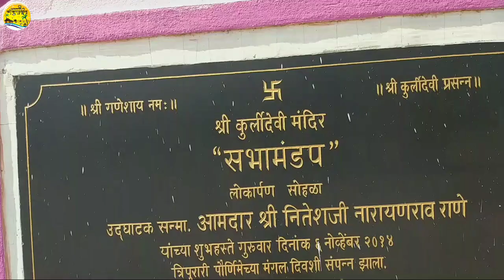कोकणातील कुर्लीगावची ग्रामदेवता श्री कुर्ली देवी मंदिर| कुर्ली गाव तालुका वैभववाडी जिल्हा सिंधुदुर्ग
Creator :- Santosh Nevrekar

                    Aathvani Kokanati